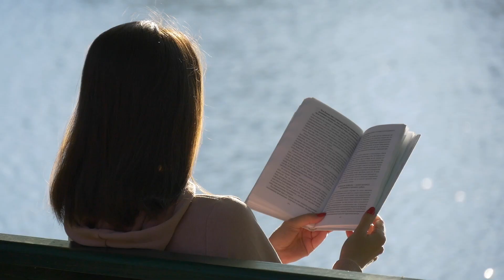Building Positive Habits Plan Ahead For Success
Have you ever engaged in "self sabotage?" Do you have enough self awareness to know what your limitations are when it comes to health and wellness? Charlie shared his thoughts on leadership after one of his run sessions, as well as some of the habits he has created to make "doing the right things" easier and "doing the wrong things" a little harder.

If you are looking for some practical tips on how to overcome your natural tendencies to be lazy, you may want to listen to Charlie as he shares some of the strategies he uses to build systems and plan ahead!